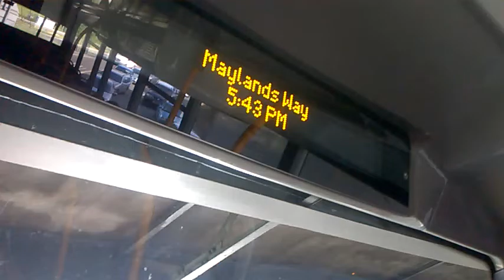London bus 🚌 498 from Brentwood High street to Romford police station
Stagecoach bus